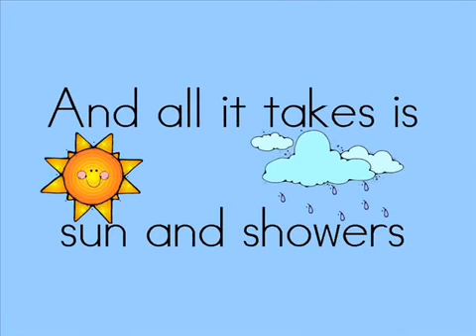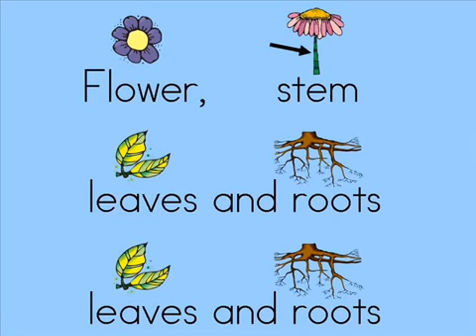Plant Parts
A video of parts and functions of plants.